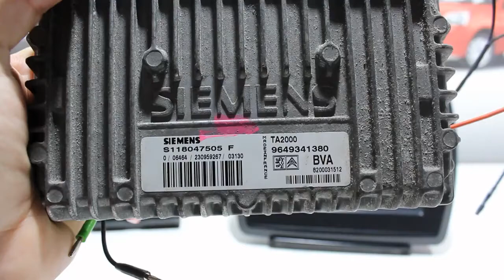VF2 Flasher - Peugeot TA2000 TCU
Short demonstration video showing the tool working with a Peugeot TA2000 transmission control unit (TCU). The tool is able to read and write the full contents of the control unit. Works both on the BENCH (like is shown on video) without the need to open or dismantle the control unit or on the vehicle directly via the OBD diagnostic socket. Checksums are verified on reading and fixed if found wrong on writing.